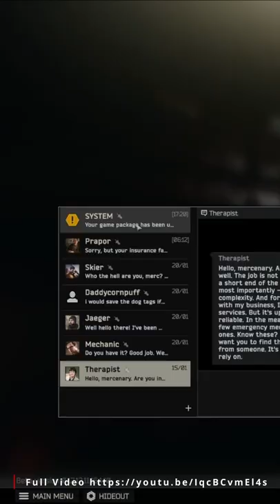Upgrading Escape from Tarkov to the Edge of Darkness